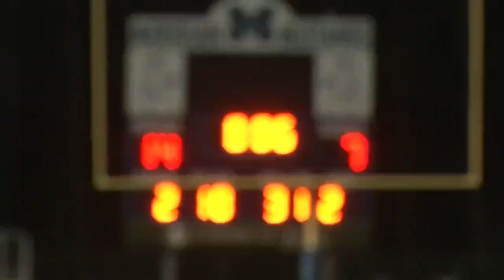Friday Night Lights 10/23/20 - Part 2